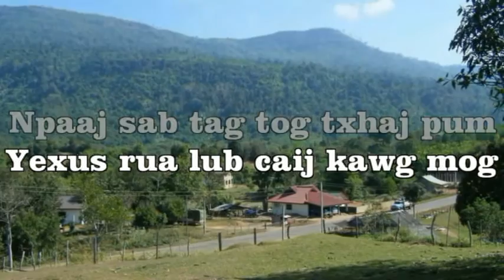Kev tsimnyog ua Tuabneeg zoo Bible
Preaching in Hmong by XF. Txawj Tsu kwm.